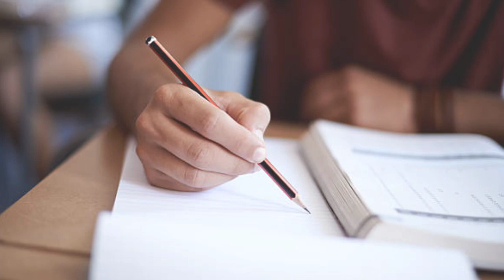MP BOARD EXAM 2022 || MP Board Education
PDF LINK CHEMISTRY

Related search
mp board chemistry important questions 2021